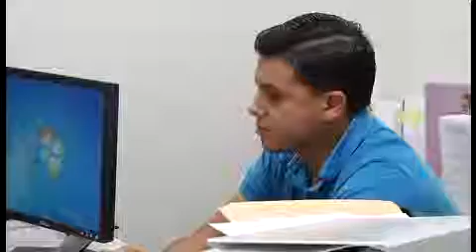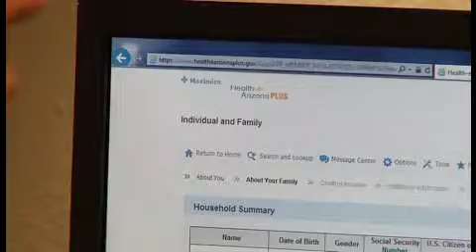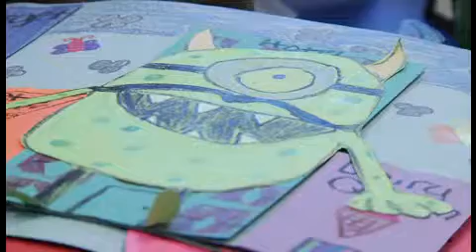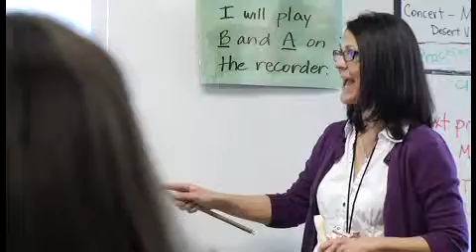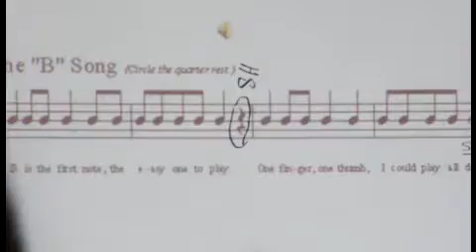Arizona Week - March 14, 2014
We visit the El Rio Community Health Center to see how state funding is effecting Medicaid. Then, John Kavanaugh (R), AZ State Rep. discusses just where Medicaid falls in this years state budget debate. We also vist Gallego Elementary School and speak with educators about the state's current education budget. Then, AZ House Minority Leader Bruce Wheeler (D) discusses the current education budget.